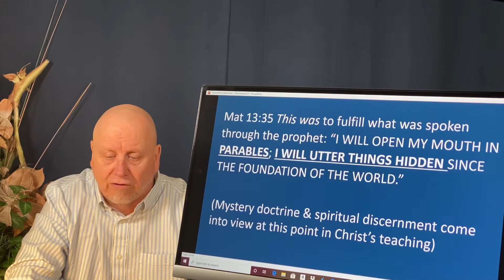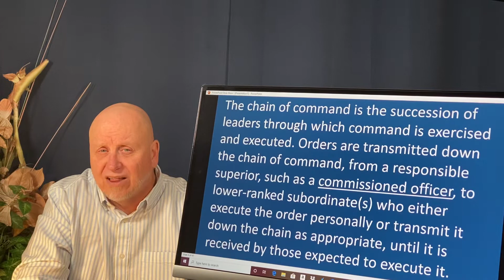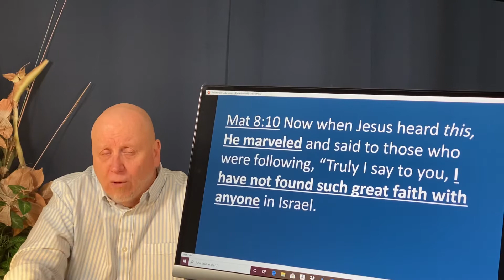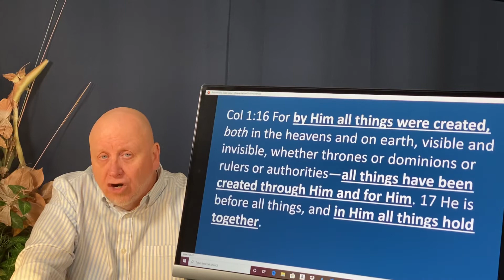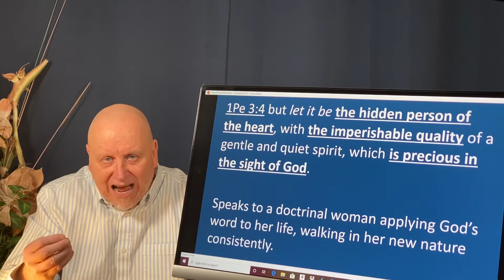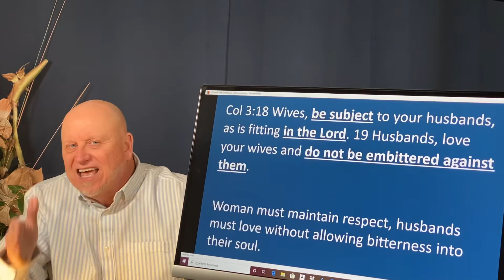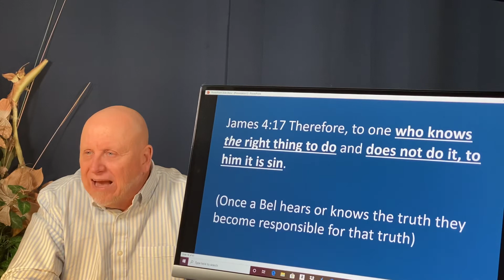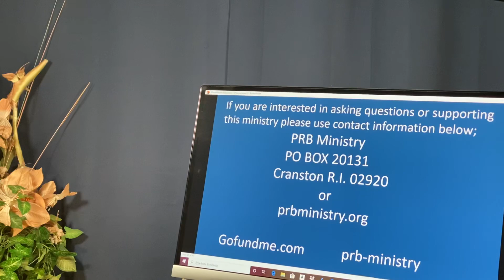Respect for authority in God’s divine establishments